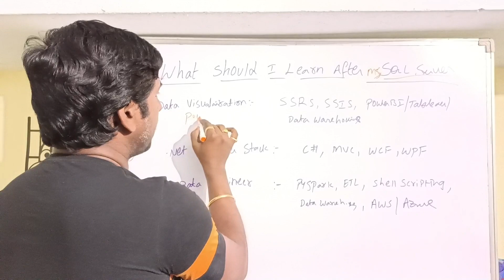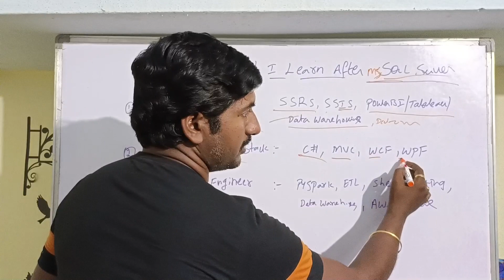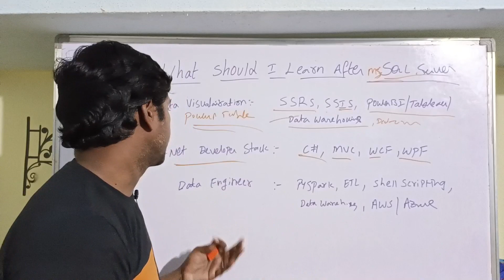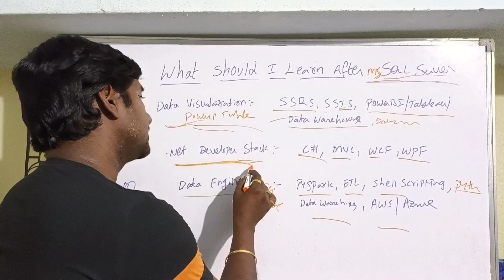What Should I Learn after MS SQL Server Developer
I am working as a MS SQL Server Developer, after that what should I Learn for better career growth and package.